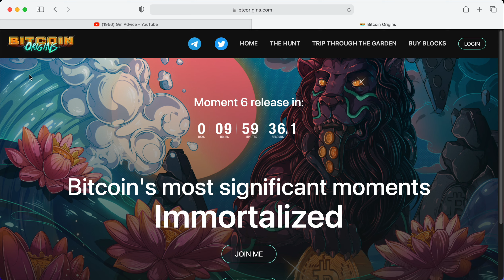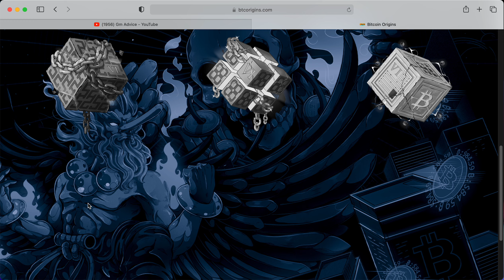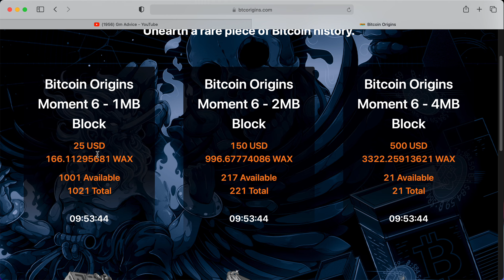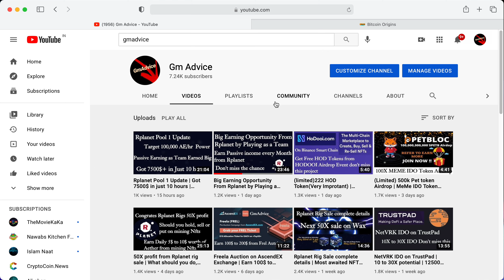The Silk Road | Bitcoin origins Moment 6 NFT sale today | Should you buy ? | GmAdvice